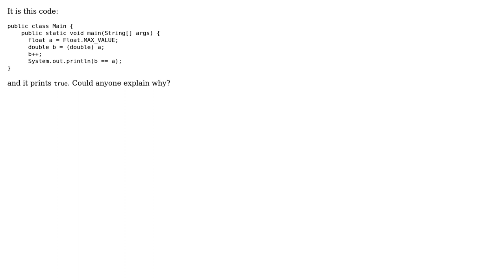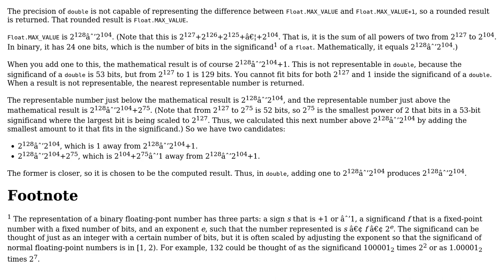java Float.MAX_VALUE to Double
With thanks & praise to God, and with thanks to the many people who have made this project possible! | Content (except music & images) licensed under CC BY-SA | Music | Images & others | With thanks to user Eugene Trofimov user Eric Postpischil and the Stack Exchange Network Trademarks are property of their respective owners. You are responsible for your own actions.